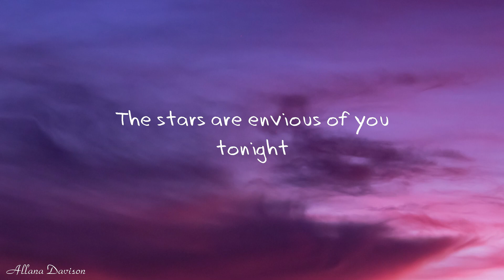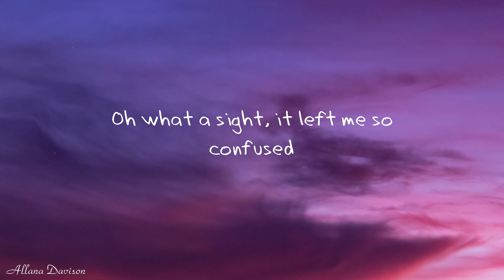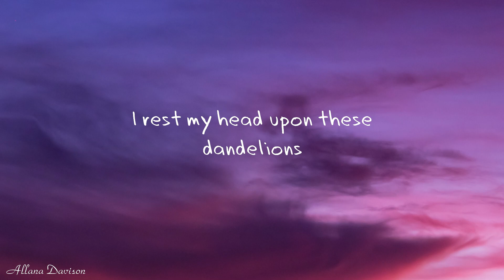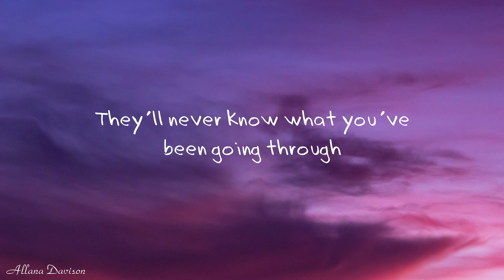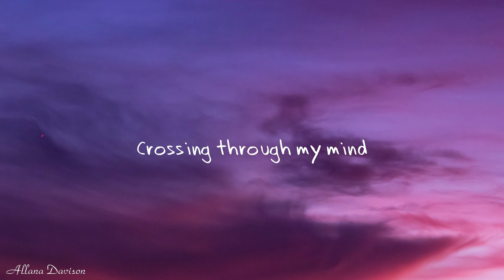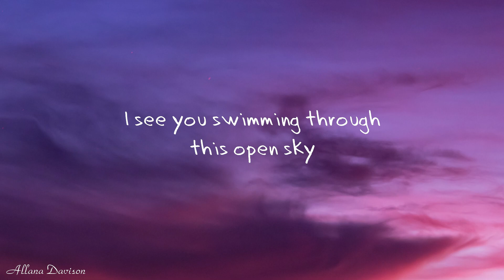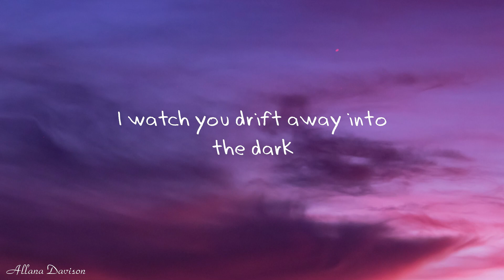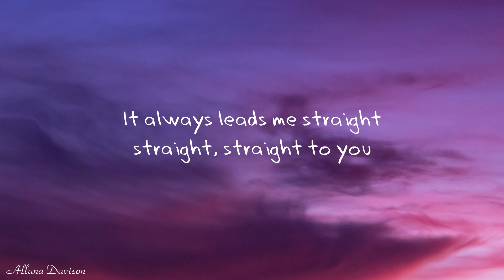Khalid - Satellite (Lyrics)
👉 Khalid

 / thegreatkhalid

 / thegr8khalid

 / thegreatkhalid

 / thegr8khalid

 / thegreatkhalid

🎤 Lyrics: Khalid - Satellite

Satellite
I see you swimming through this open sky
I rest my head upon these dandelions
The stars are envious of you tonight

Broken dreams
I'm writing poems of our memories
Wish I could hold you through computer screens
But all the static keeps us in between

La, da-da
We're walking on a line
A line that leads me straight, straight, straight to you

You're like a satellite
Crossing through my mind
It always leads me straight, straight, straight to you

Saw the news
Oh, what a sight, it left me so confused
They're telling stories that you're leaving soon
They'll never know what you've been going through

Shooting star
I watch you drift away into the dark
Sometimes I sit and wonder where you are
Sending me signals to my, sending me signals to my hollow heart

Satellite
Satellite
Satellite
Satellite

Straight, straight to you

La, da-da
A line that leads me straight, straight, straight to you (Straight)

La, da-da
We're walking on a line (Walking on a line)

You're like a satellite (Like a satellite)
It always leads me straight, straight, straight to you (It leads me straight to you)